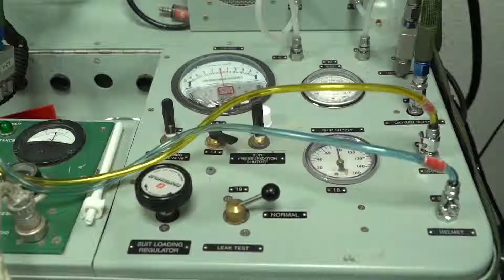U2: take off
Credit: Senior Airman Franklin Harris | Date Taken: 03/12/2019
99th Expeditionary Reconnaissance Squadron maintainers prepare a U-2 Dragon Lady pilot for a mission in support of Operation Inherent Resolve from Al Dhafra Air Base. United Arab Emirates, Mar. 13, 2019. Commonly referred to as the most difficult aircraft to fly in the world, the U-2 Dragon Lady has been hot to less than fifteen-hundred pilots since the first flight in 1955. (U.S. Air Force video by Senior Airman Franklin E. S. Harris Jr.)